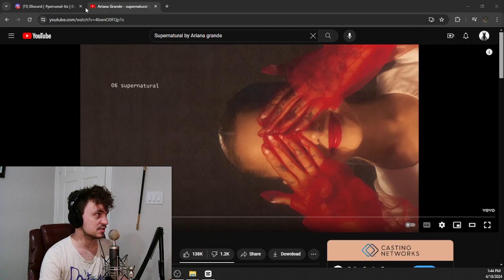Terrible Take. Ariana Grande - supernatural